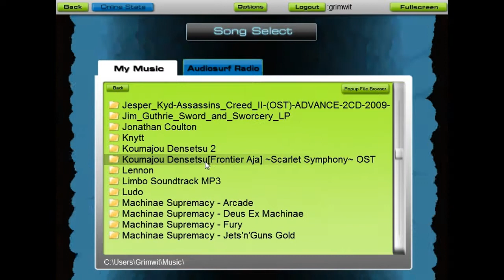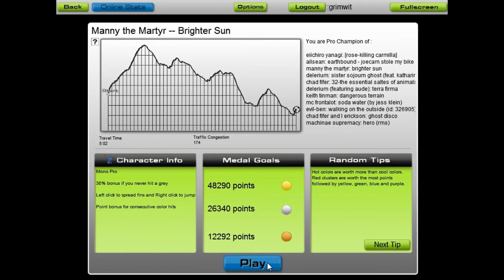Let's Play Audio Surf: Brighter Sun, Manny the Martyr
I need to look these guys up, but hey, this album is free.
It's called "The Aqua Lounge."  Check it out.